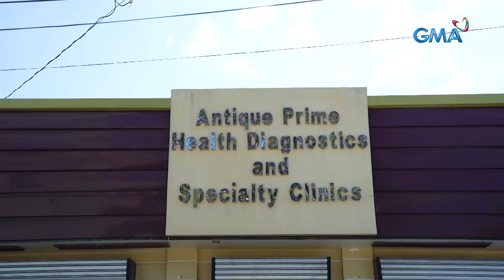BINATA SA MISAMIS ORIENTAL, MALA-COBRA ANG KATAWAN?! | Kapuso Mo, Jessica Soho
Aired (April 24, 2022): Paano nga ba naging ganito kabatak ang kanyang katawan? Sa Antique naman, may lalaki na lima ang utong! Panoorin ang video.